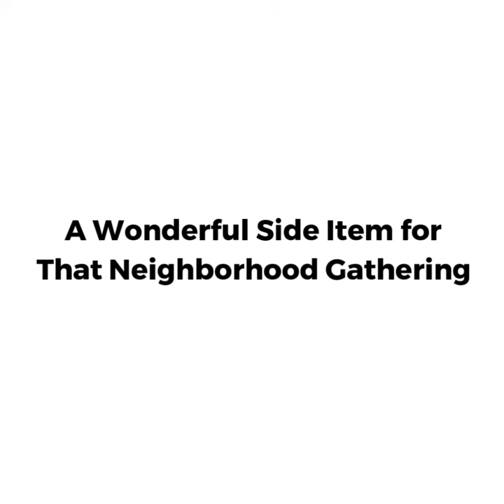Easy Healthy Side Dish Recipe - Blueberry Coleslaw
This quick and easy side dish will pair great with a family meal, summer picnic, or potluck.

RECIPE:

Ingredients:
12oz Coleslaw Mix
12 oz Broccoli Slaw and Matchstick Carrots
1 cup Blueberries
¼ cup Sunflower Seeds

Dressing Recipe:
¾ cup Dairy-Free Yogurt
2 tablespoons Apple Cider Vinegar
2 tablespoons Raw Honey

Combine all dressing ingredients and stir until smooth. Regular yogurt can be substituted if you like. Mix all ingredients together, serve immediately and ENJOY!!